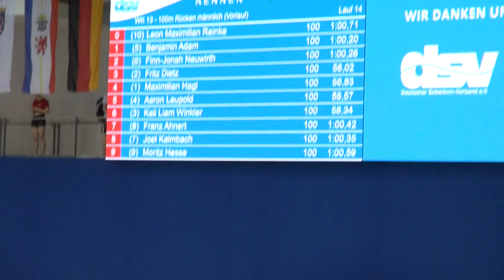05/25/2022 Kaii Winkler DJM 2022 100back 58:34 prelim